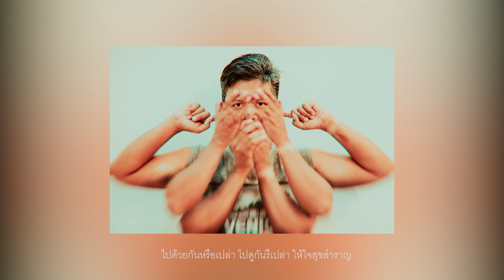สกาล่า (Scala) - Moderndog (Cover by Pong Sorachat)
*ขอลงคลิปเก่าๆครับ ของช่องเก่าที่ถูกปิด
Lyrics by : Thannachai Uttchin